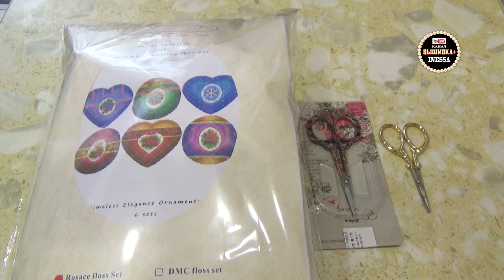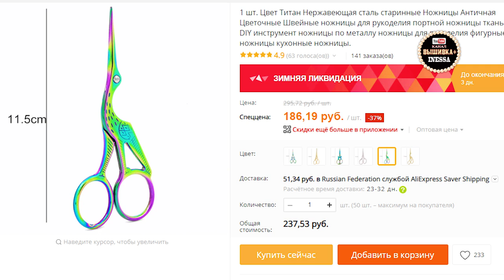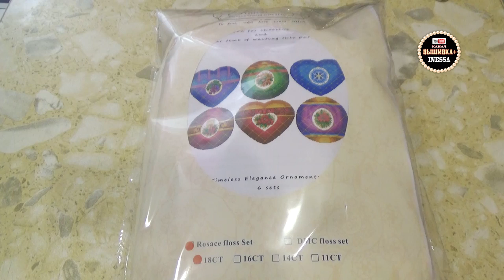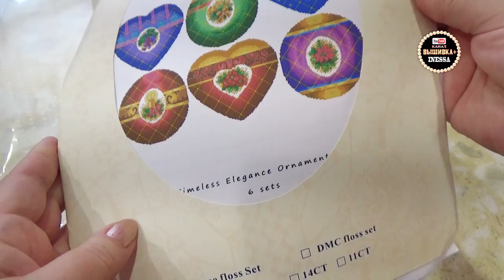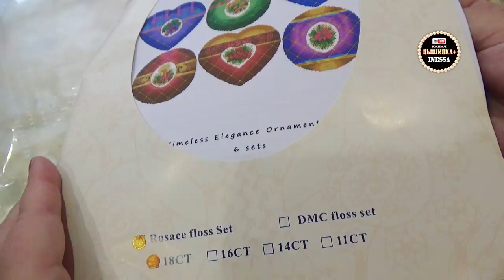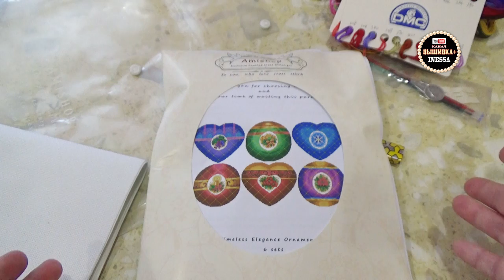Алиэкспресс. Обзор покупок. Ножницы и набор Амишоп.